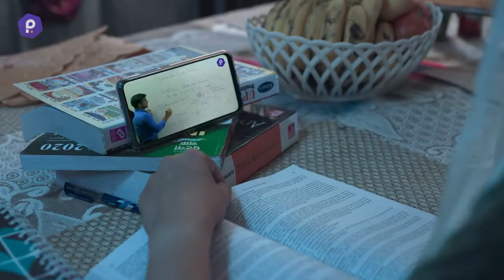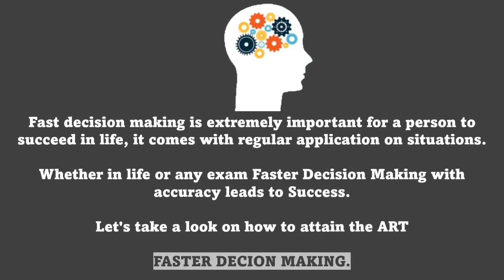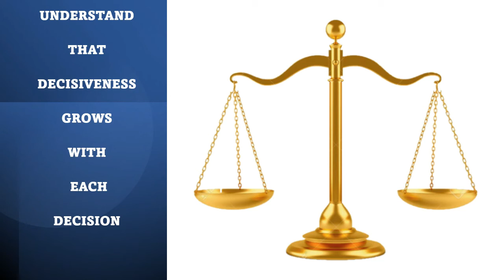ACHIEVE FASTER DECISION MAKING || SSB || 2021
Watch Interviews of recommended candidates
defensedreams_ssb_physicaltasks